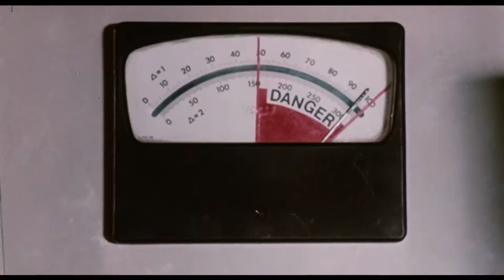Time Walker (1982) - Trailer HD 1080p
Time Walker (also known as Being from Another Planet) is a 1982 science fiction-horror film directed by Tom Kennedy. Under the title Being from Another Planet, it was featured in Mystery Science Theater 3000 episode 405, which first aired on July 4, 1992.